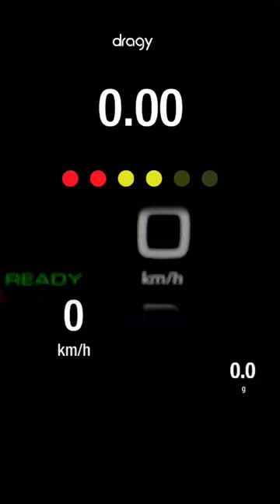SAUSAGE vs E TRON GT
This may go down to the wire. E Tron GT vs a man with a Sausage